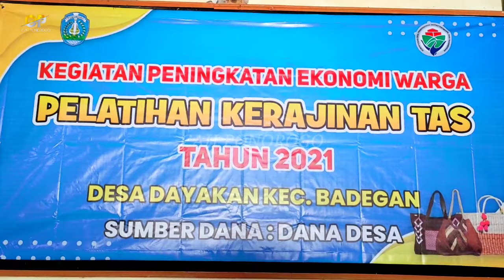Pelatihan Kerajinan Cara Membuat Tas Plastik PKK Desa Dayakan Badegan Ponorogo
Pelatihan Kerajinan Cara Membuat Tas plastik PKK desa Dayakan badegan Ponorogo Assalamualaikum warahmatullahi wabarakatuh

pada Kesempatan Kali Ini CAH PONOROGO Review Kegiatan Masyarakat Desa Dayakan yaitu tentang kegiatan dalam rangka meningkatkan ekonomi warga yaitu dalam pelatihan kerajinan tas 2021 di bale desa dayakan bersama ibu ibu warga desa dayakan